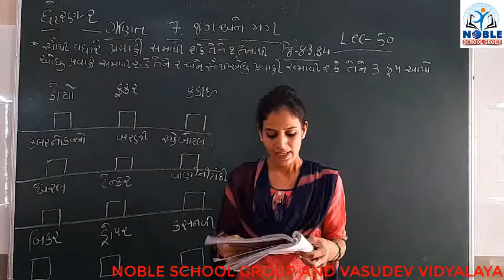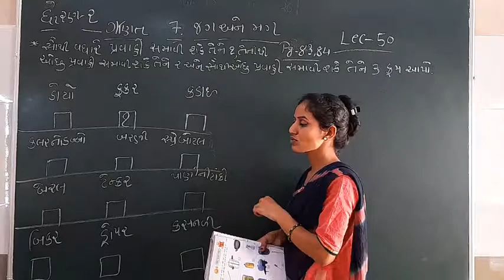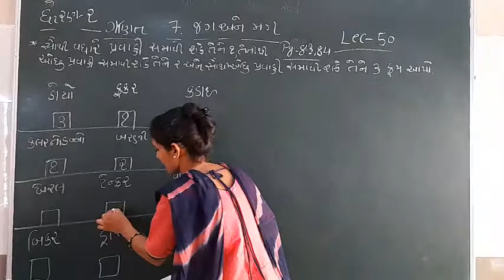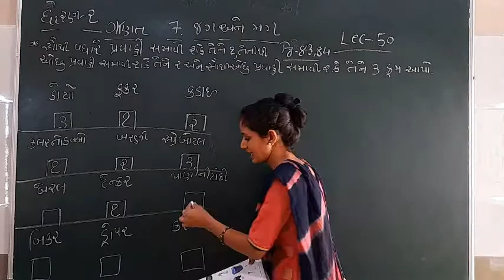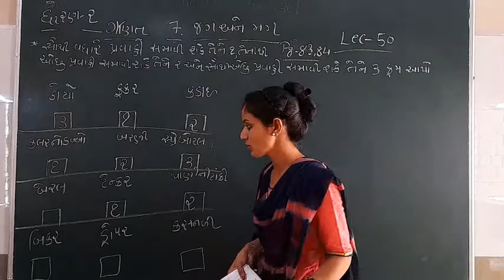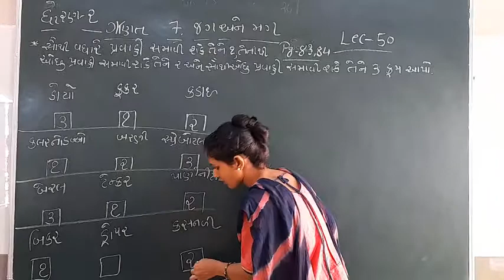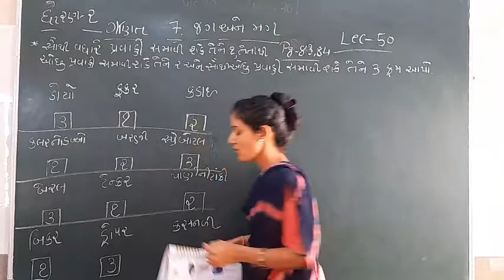Standard 2 Maths Lecture 50 by Ashamadam